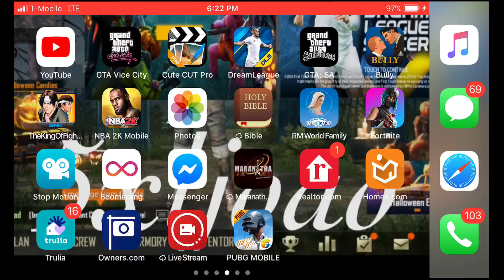Tfue 42 kills new game trios 😂😂